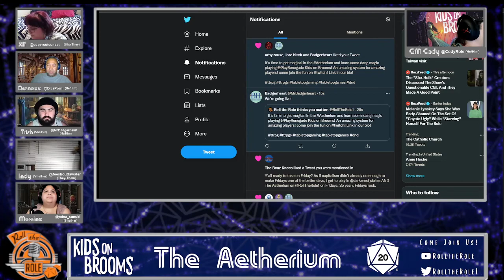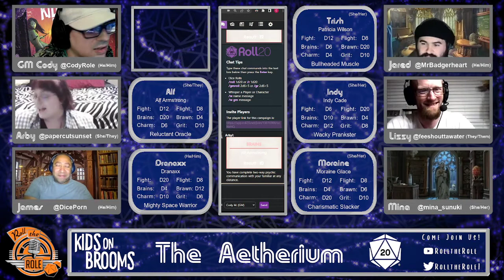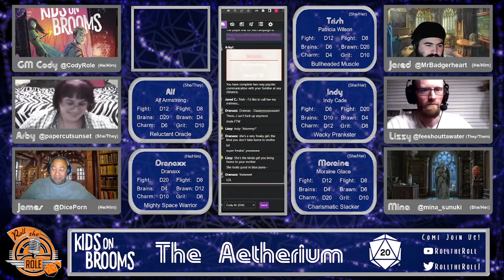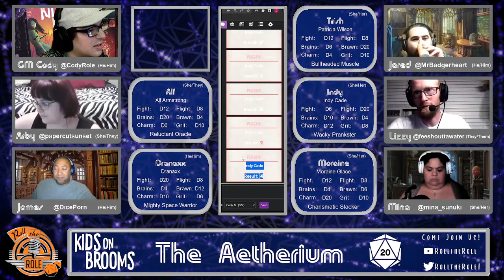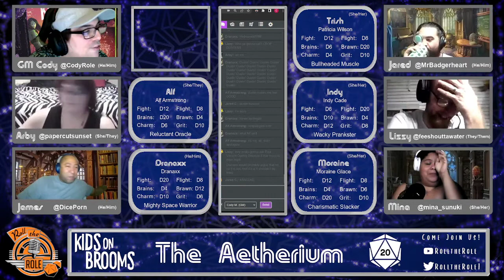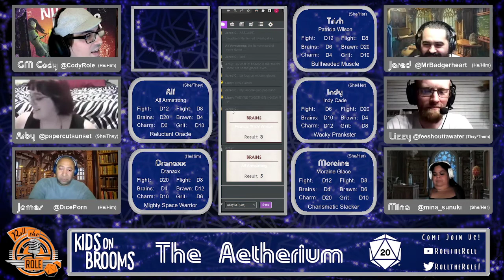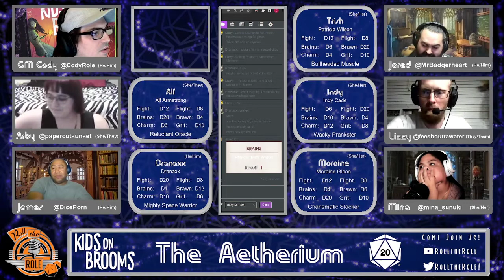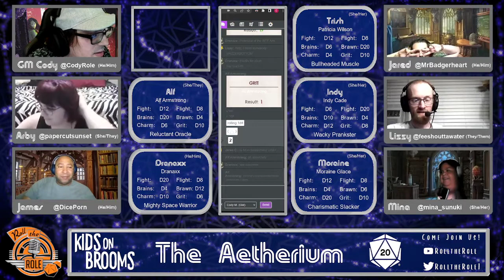The Aetherium - Kids on Brooms - Ep. 3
A brand new adventure in a brand new game system! This is our take on a magical school in a magical world where you won't be disappointed by those who helped create it. Welcome to the Aetherium, America's premiere magical school that lies at the bottom of Lake Michigan.